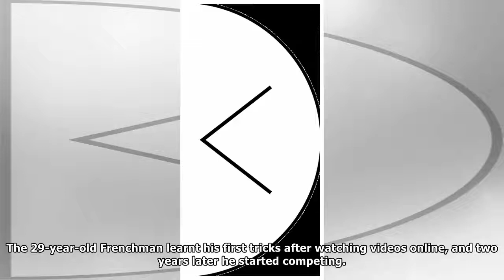View the legend this trick shot show off his prowess in the outdoors